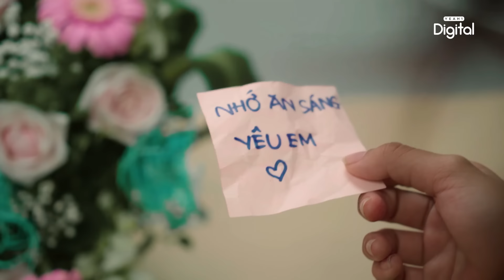Dốc Sức LÀM GIÀU Vì Tương Lai, Anh Áo Đen Bị Bạn Gái CẮM SỪNG Trong Đau Đớn | Anh Áo Đen #112